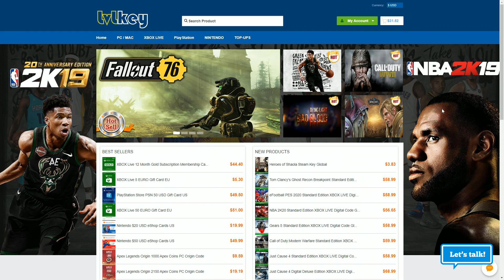SAMSUNG 860 QVO vs 860 EVO - Comparison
This video compares SAMSUNG 860 QVO with 860 EVO. I really hope you enjoy it. Also, don't hesitate to point out any possible mistakes made in the video on PM or down in the comment section.

TEST SYSTEM:
CPU: Intel Core i7-6700K @ 4.7 GHz
RAM: 16 GB DDR4 3200 MHz
OS: Windows 10 64-bit